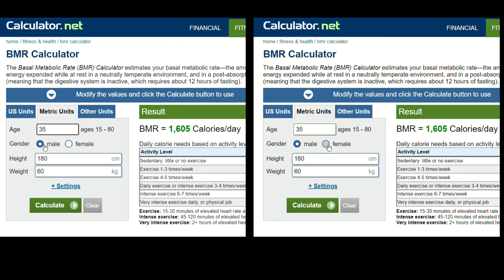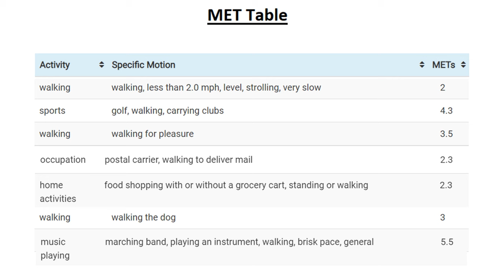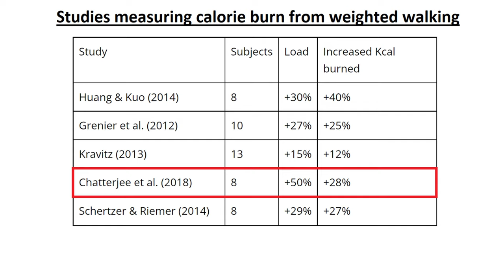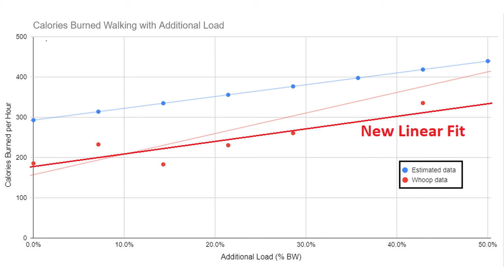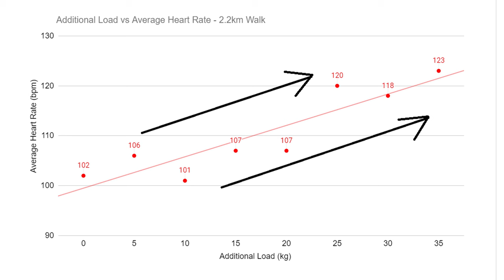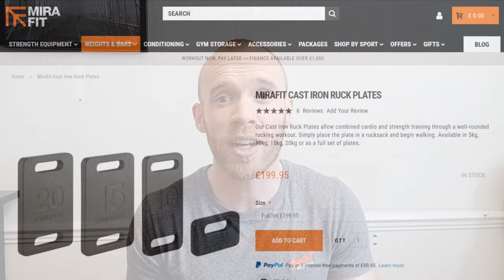Rucking: Calories Burned, Weight to Use and more..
In this video I experimented with rucking - walking with a weighted backpack - adding 5kg each time until I reached 35kg, which is half my body-weight.

I was wearing my Whoop strap which recorded my heart rate and gave an estimated calorie burn. I compare that with what we see in the research, for which the links are below.

Energy cost and mechanical work of walking during load carriage in soldiers

The Metabolic Cost of Slow Graded Treadmill Walking With a Weighted Vest in Untrained Females

Effect of heavy load carriage on cardiorespiratory responses with varying gradients and modes of carriage

Chapters
00:00 Introduction
00:34 Calories Burned
02:40 My Results
04:54 Summary